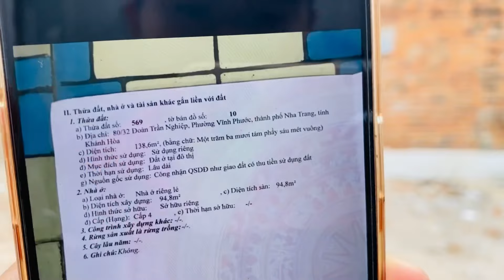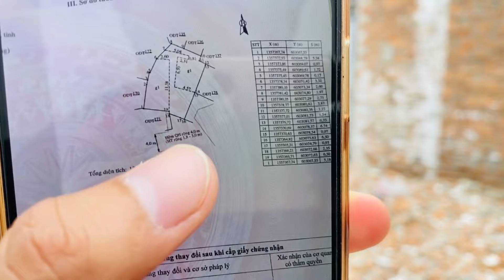🌟Review lô đất 138m2 giá 3 tỷ cách bãi tắm Hòn Chồng chỉ 500 mét sổ hồng đất đô thị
► Gọi trực tiếp cho Thịnh : (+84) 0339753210 ( zalo Võ Quốc Thịnh ) hoặc số mới 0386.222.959 (Có zalo thứ 2 của Thịnh )

Cô Chú/ Anh chị ở nước ngoài khi gọi cần thay số 0 đầu tiên thành Mã số di động Việt Nam (+84) để có thể thực hiện được cuộc gọi !

Xin cảm ơn cả nhà vì sự tin tưởng, và hi vọng các clip của Thịnh có giá trị hữu ích nào đó cho Cô Chú Anh Chị gần xa hướng về bds giá trị thật ạ!

- A/c có nhu cầu quay clip review bất động sản
Chúc a/c xem clip vui vẻ 🍀